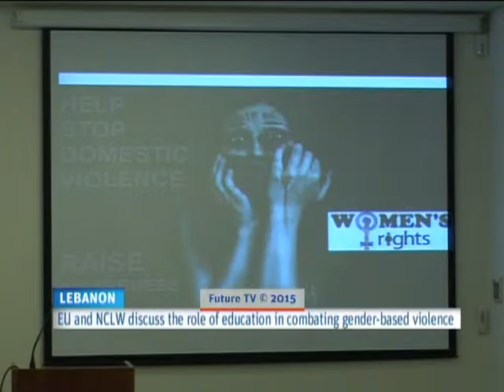The Role of Education in Combating Gender-Based Violence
On the occasion of the "16 days of activism against gender-based violence", the National Commission for Lebanese Women (NCLW) and the EU have discussed the role of education in combatting gender-based violence in Lebanon. Linda Tamim interviewed a few of the key speakers.